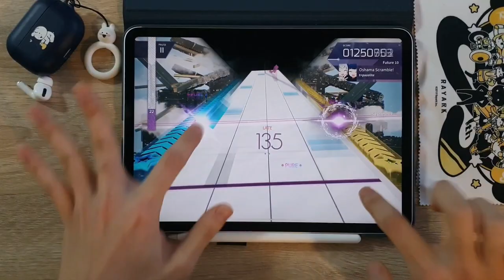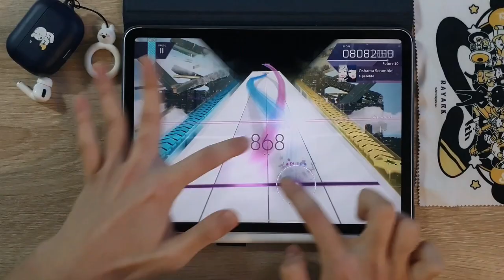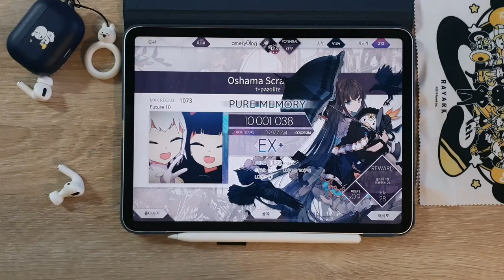[Arcaea x maimai #1] Oshama Scramble! (FTR 10) PM 10'001'038 (Max - 35)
[🎵 t+pazolite - Oshama Scramble!]